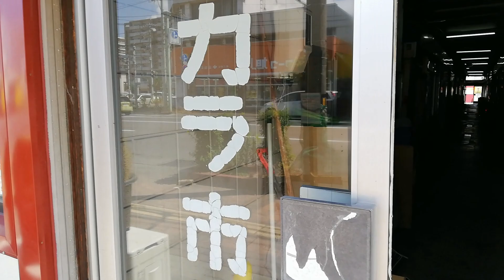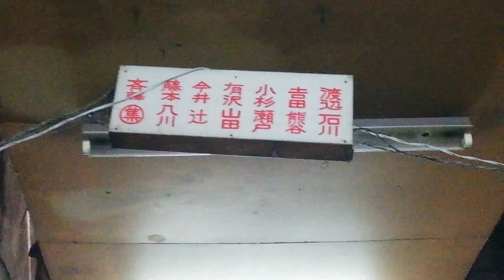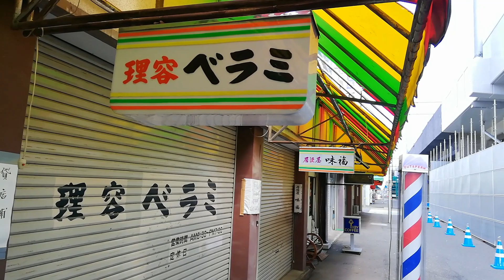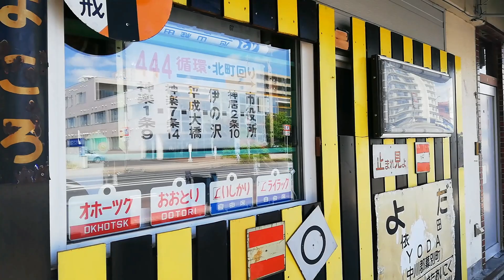旭川タカラ市場 旭川四条駅前商店